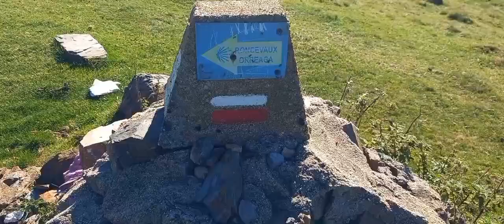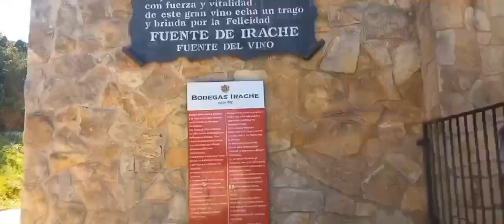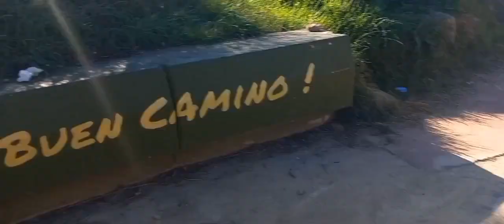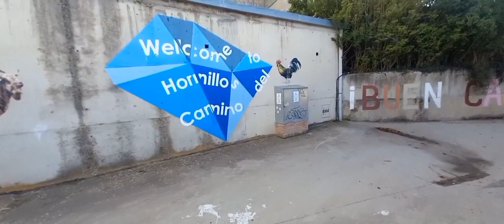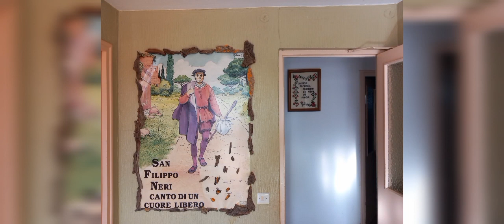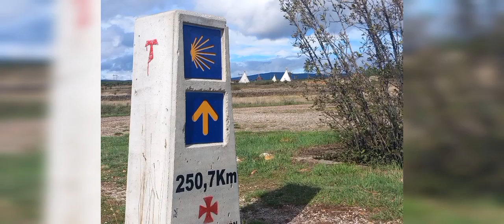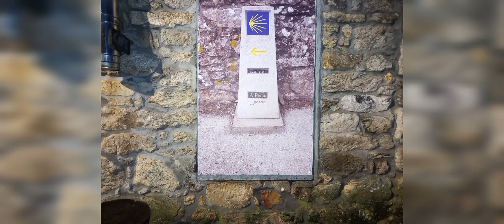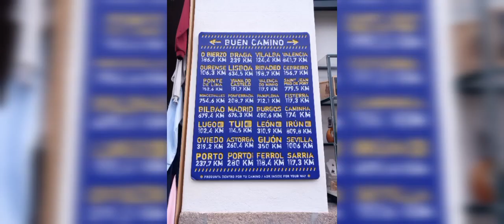Camino Francès Le film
Traversée de l'Espagne d'est en ouest de Ronceveaux à Saint Jacques de Compostelle sur le Camino Francès !
Un périple qui restera gravé dans le cœur, une ambiance hors du commun, des belles âmes et une expérience magique.

Buen Camino 🙏❤️